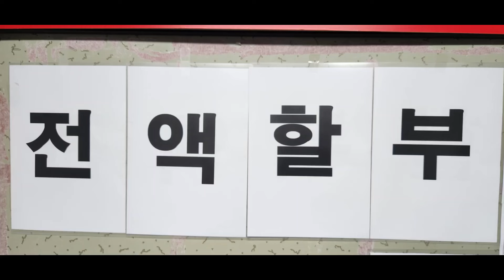2024년 7월 27일